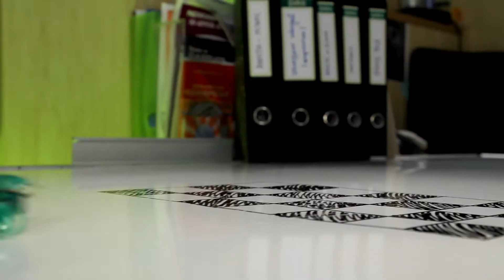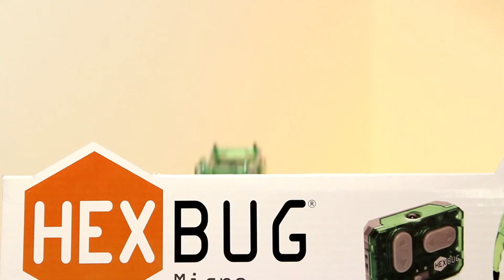Hexbugs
Hexbugs - серия рекламных роликов для роботов-жуков.

2009